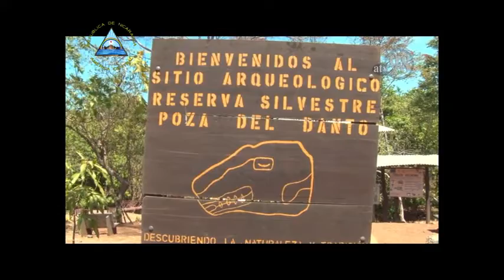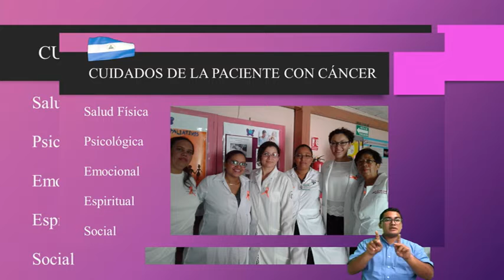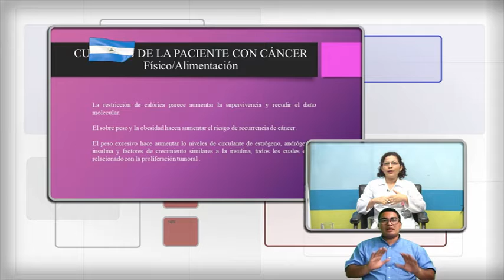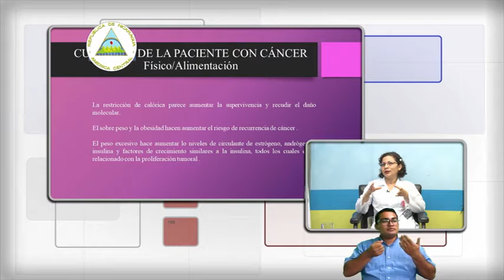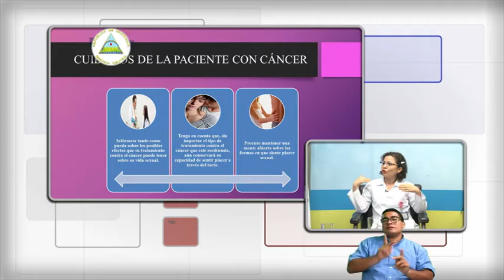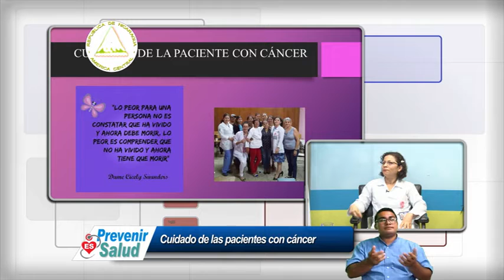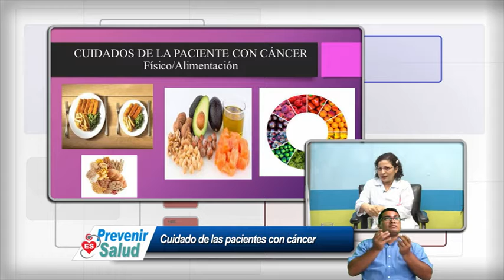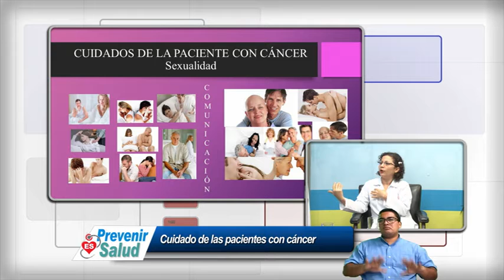PREVENIR ES SALUD VIERNES 11 DE OCTUBRE 2019